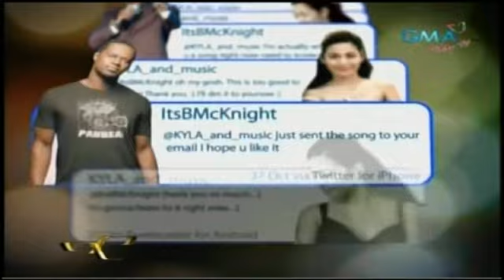Party Pilipinas [Pasabog] - Kyla "My Heart" = 11/06/11